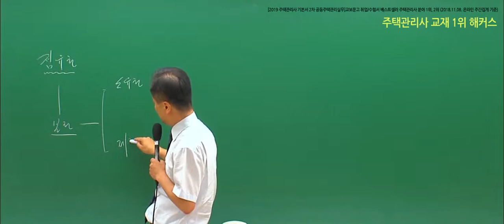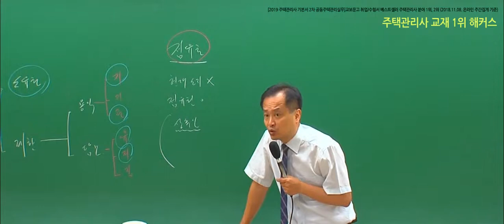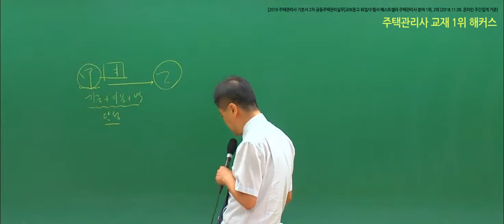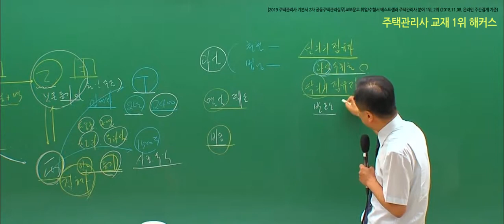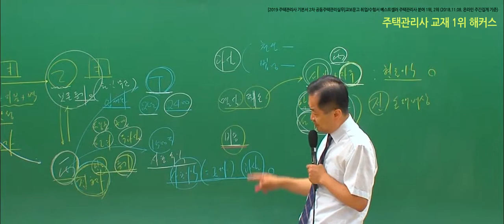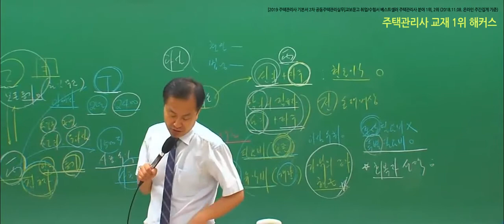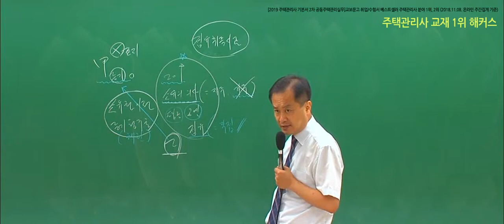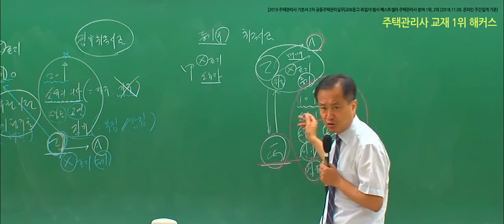★풀영상★[주택관리사 1차대비] 2019 민법 입문이론-점유권,소유권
지금 해커스 주택관리사에서는
★전국실전모의고사+해설강의+성적분석 모두 무료!★